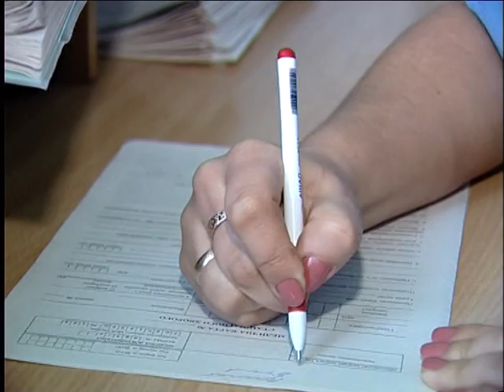31.03.11 Безопасность населения - главная задача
Накануне в Красноармейском исполкоме городского совета обговаривались самые проблемные моменты, связанные с предупреждением случаев возникновения угроз для жизнедеятельности населения нашего города.